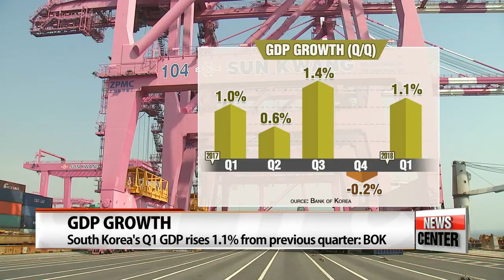South Korea's first quarter GDP rises 1.1% on-quarter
1분기 경제성장률 1.1%…투자•수출호조+기저효과

  Korea's central bank has released its data on the nation's first quarter GDP growth.
And figures show that the economy rebounded after contracting in the fourth quarter of last year.
Here's our Kim Hye-sung with more details.
 South Korea's economy rallied last quarter, boosted by strong exports, investment, and government spending.
According to the Bank of Korea Thursday,  the country's GDP for the January-to-March period rose by one-point-one percent on quarter, marking a rebound after contracting zero-point-two percent in the fourth quarter.
 On a yearly basis, GDP expanded two-point-eight percent in the first quarter, on par with a two-point-eight percent rise in the fourth quarter.
Strong exports, led by memory chips and chemical products, helped boost economic growth, gaining four-point-four percent in the first three months of this year from the previous quarter.
  Both infrastructure and construction investment went up on-quarter.
Government spending  increased two-and-a-half percent, posting the fastest quarterly gain in six years, thanks to higher health care spending.
 But private consumption, which accounts for about half of the nation's GDP, gained a mere zero-point-six percent, marking its slowest growth in a year.
On the production side, manufacturing rose nearly two percent, construction expanded by more than three percent, but services fell short of one percent from a quarter earlier, due to declines in food and lodging output.
 The central bank said if the economy continues to grow at this pace, GDP growth is expected to hit its three percent target for 2018.